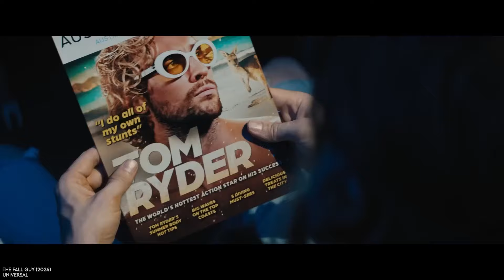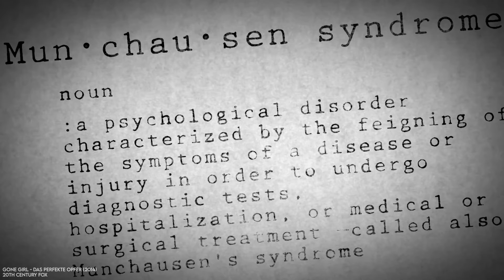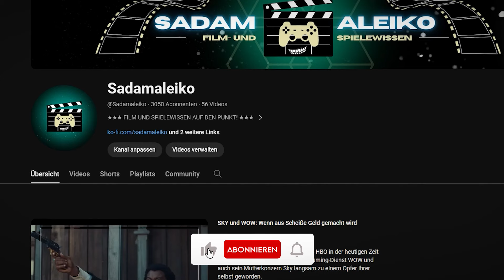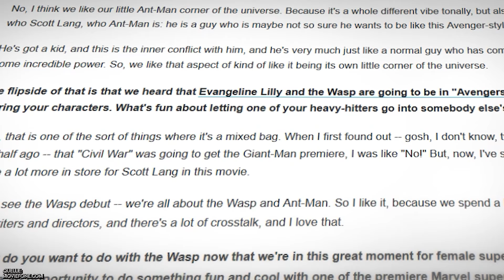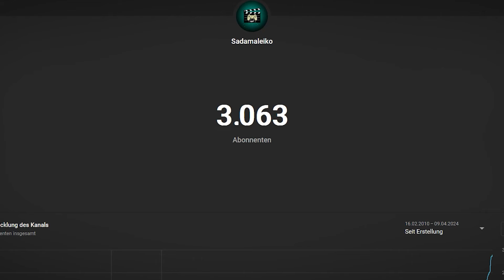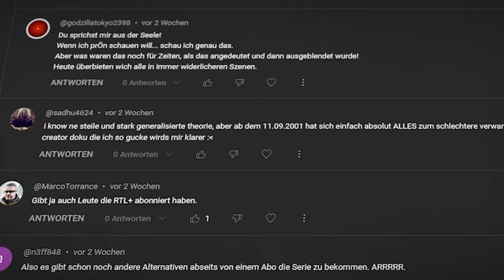An SCHLECHTEN FILMEN ist nicht nur die REGIE Schuld!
Ist es wirklich fair, dass wir bei einem Film die Regie als erstes verantwortlich machen? Oder sollten wir doch vielleicht nochmal überlegen, wer an diesem "Fehler" jetzt die "Schuld" trägt?

Filme sollten in erster Linie Spaß machen, jedoch ist es auch wichtig zu verstehen, dass eine Regisseurin oder ein Regisseur ein gewisses Aufgabengebiet hat, das manchmal auch gar nicht so richtig gewählt werden kann.

Muss die Regie nämlich ein Drehbuch adaptieren und kann dieses nicht mehr ändern, ist der Erfolg oder Misserfolg damit manchmal schon vorprogrammiert. Viel Spaß!

Timestamps:

00:00 Intro
00:51 Regie ist gleich Gott
02:45 Die Funktion der Regie
05:05 Nie ohne mein Team
07:11 Kreative Freiheit
08:44 Fazit
09:15 Outro